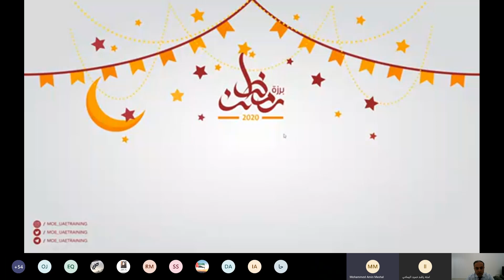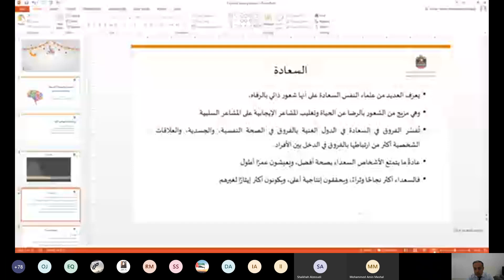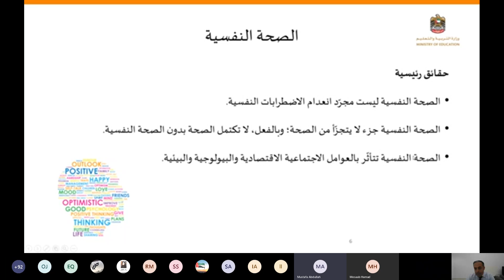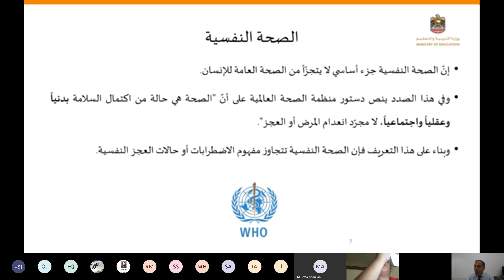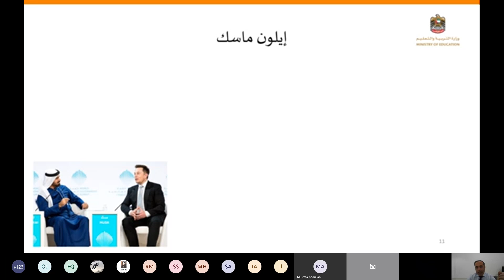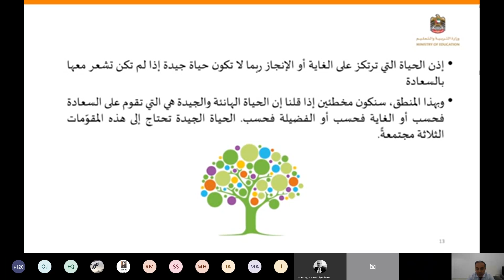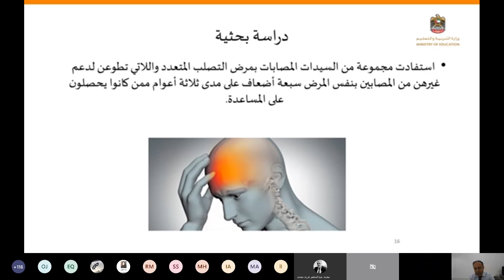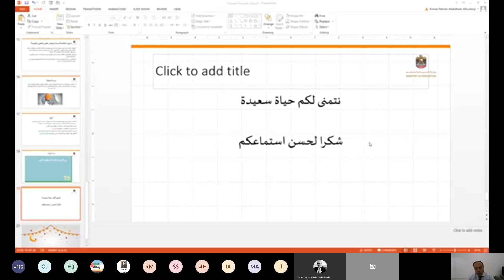برزة رمضان - الصحة والسعادة النفسية